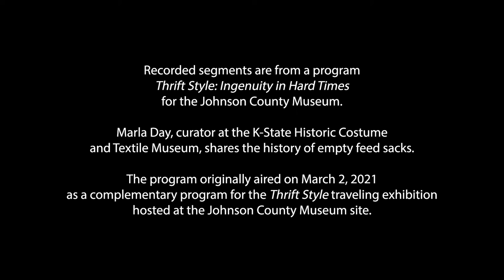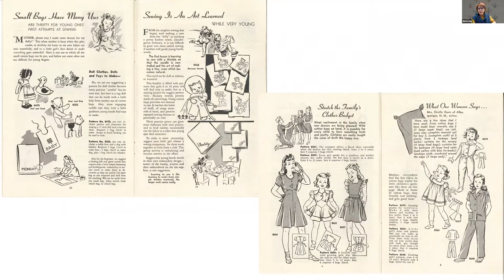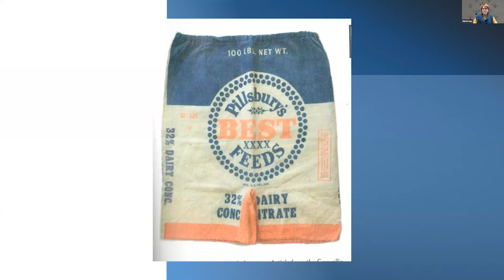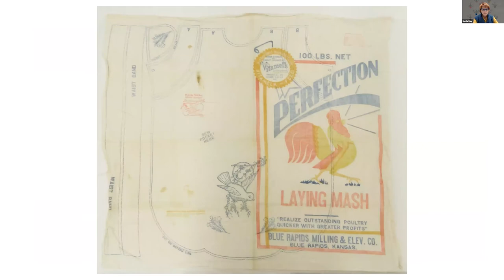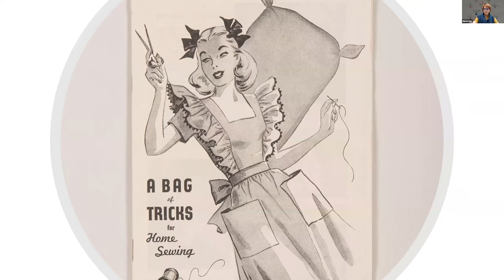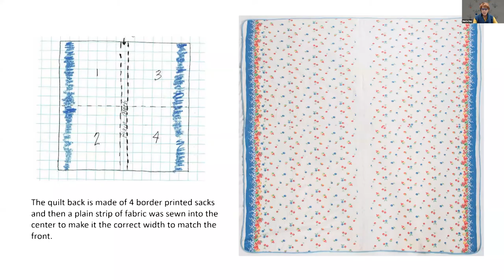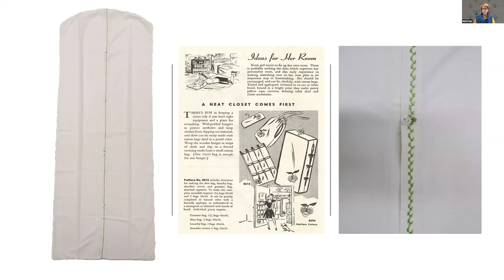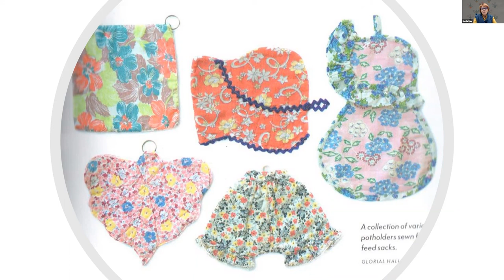Creative Solutions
This segment of Thrift Style: Ingenuity in Hard Times was presented at the Johnson County Museum. This segment showcases some of the many useful items that were made from feed sacks. Artifacts are from the Historic Costume and Textile Museum, Department of Interior Design and Fashion Studies, Kansas State University; with additional images from Feed Sacks: The Colourful History of a Frugal Fabric by Linzee Kull McCray; and Pinterest.